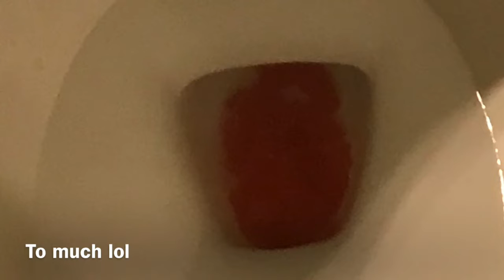Mini basketball trick shots pt 3